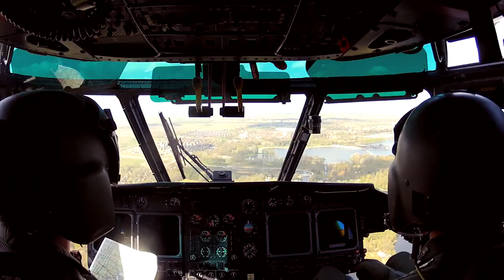Miss Montreal Bevrijdingsdag 5 mei 2013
Een sfeerimpressie van onze te gekke dag. Op 5 mei vlogen per helicopter langs vijf bevrijdingsfestivals. Het was overweldigend. Zo ontzettend gaaf om dat mee te maken. Thnx allemaal; Vincent, Jimmy, Ruben, Rob, Theo, Randy, Robbert, Bennie, Guido, Tim, Ruben, Claartje, Harold, Michi, Peter, Thijs en Sanne. Het was top!

Kobus